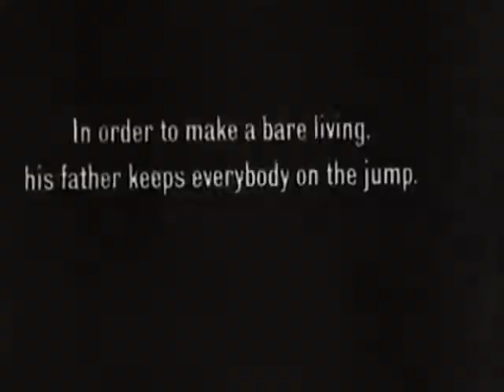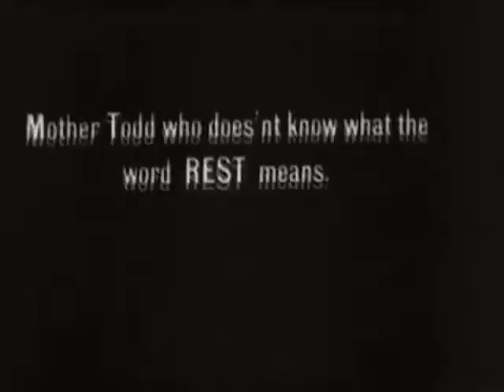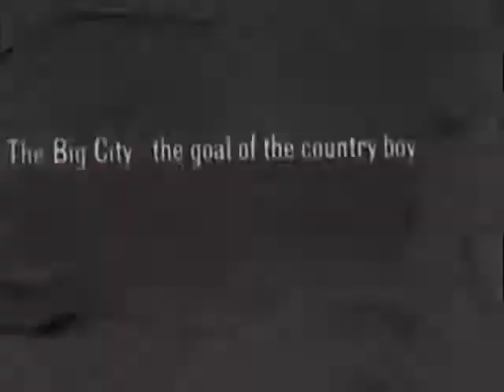Steam Plow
Colt  banjo/harmonies
Evan guitar/harmonies
Paul bass/ vocs/percussion